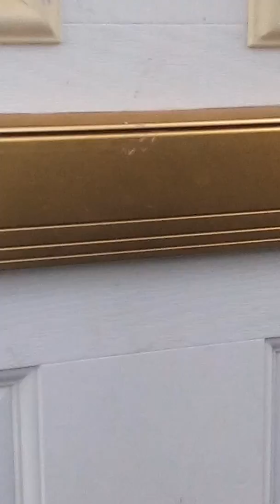IT'S FINALLY HAPPENED | Vlog😭😃